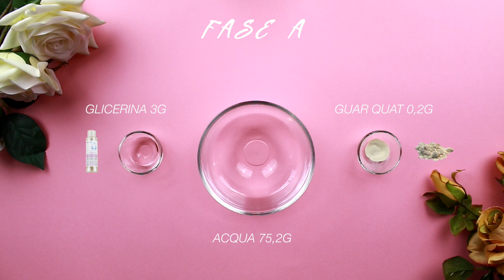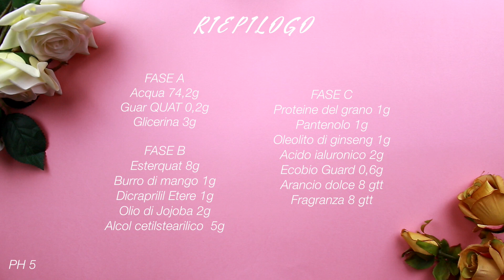Tutorial - Balsamo Capelli Volumizzante Mango e Ginseng | RasAlamiahIT x Flower Tales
Ciao a tutti! Nuova ricetta sul canale! Avevo già riprodotto questo balsamo capelli con delle modifiche alla ricetta originale, e devo dire che mi sta piacendo un sacco! Non unge e da' un sacco di volume ai capelli!! Il ph sempre 5/5.5, come solito essere nei balsami :)